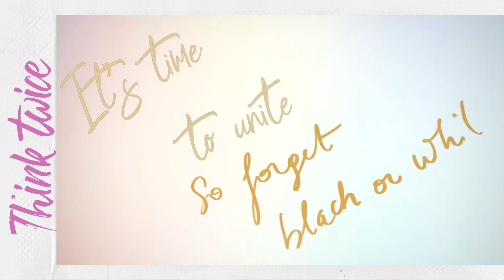Think twice ( original song ) Graziella Sidam / reggae time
Original reggae song Think Twice Graziella Sidam

Lyrics :

IT’S AN  INCREDIBLE  FEELING
THAT I FEEL INSIDE
IT MAKES ME HAVE DOUBTS ‘BOUT MYSELF
HOW SHOULD I  REACT?
BUT JAH KNOWS WHY
HE PROTECTS ME OF THE ILLUSIONS
HE KNOWS WHAT THE REAL LOVE IS
I FEEL IT,  DON’T YOU FEEL IT ?

THERE’RE SO MANY THINGS TO DO HERE
TO HAVE A BETTER WORLD
WHY DON’T YOU STOP TO BE IN WAR
WITH YOUR  BROTHERS
BUT DON’T YOU SEE ?
YOUR LOVE IS HIDE IN YOUR HEART
IF YOU  DON’T KNOWN  WHY
ASK IT TO JAH, OH JAH

HEY BROTHER TAKE MY HAND
WE’LL FIND THE WAY,
OPEN UP YOUR HEART
AND LET LOVE TO STAY
IT’S TIME TO UNITE
SO FORGET BLACK OR WHITE
WE’RE THE SAME SONS OF JAH
 PEACE AND HARMONY
ARE THE ONLY THINGS
WE CAN REACH LOVE
OH …..JAH JAH .

WHY DON’T YOU GO OUT OF YOUR DREAMS
TO SEE THE REALITY
BUT DON’T YOU KNOWN